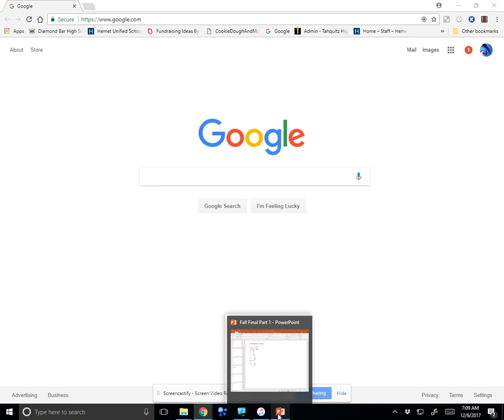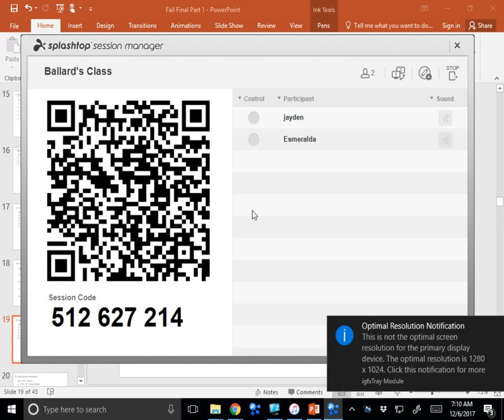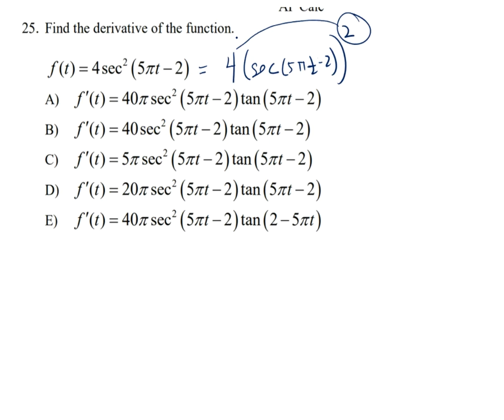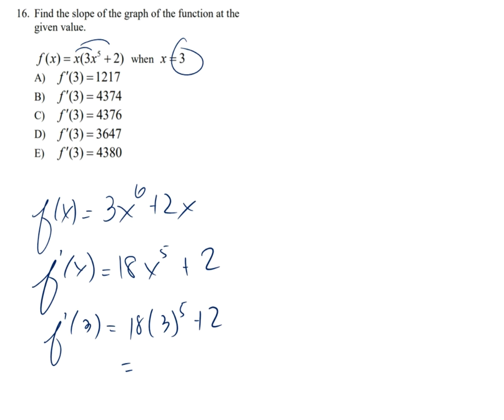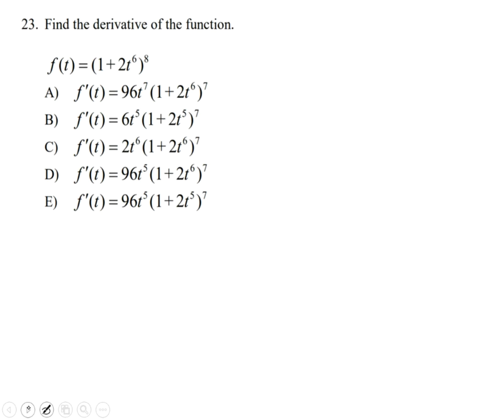AB Final Review Part 1 (1-25)